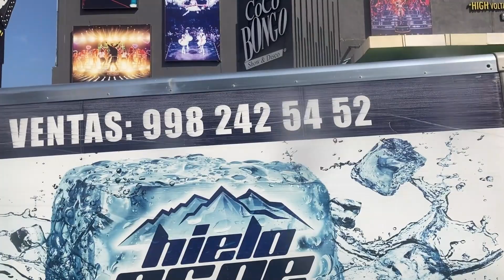CANCUN, MEXICO PART 4 SUNSET ROYAL BEACH RESORT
Me and my family were in Cancun, Mexico and in this video we're sharing the video clips of our fun on that day. We went to Sunset Royal Beach Resort to swim and we were so amazed by its beauty...